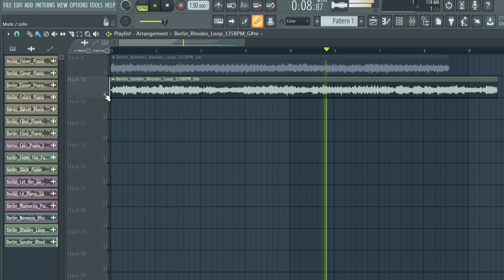Sample Pack + Loop kit / Piano Samples | BERLIN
Sample Pack / Loop kit / Piano Samples |Piano & Rhodes | BERLIN

Elegant selection of keys to keep your melodic energies intact on any stage. With over 40MB of content, 'PIANO SAMPLES BERLIN' is packed with soulful licks and gorgeous hooks to bring your urban productions to life. Included content comes in a variety of keys, tempos, and feel, ensuring flexibility. The included loops range between 75-120BPM and will perfectly suit the aforementioned genre, along with Trap, Hip Hop, Neo-Soul and other musicality-based genres.

……:::::: Specifications ::::::……

• 16 x Piano & Rhodes  Samples

samples
samples free
samples music
free samples
bones samples,
drill piano
trap piano